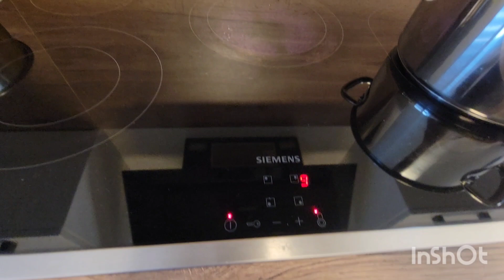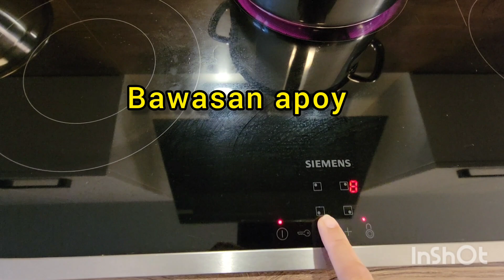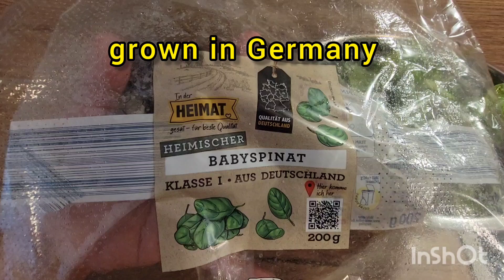Malamig na sa Germany 🇩🇪 Masarap Kumain ng Tinola ~ 2 Nov '23